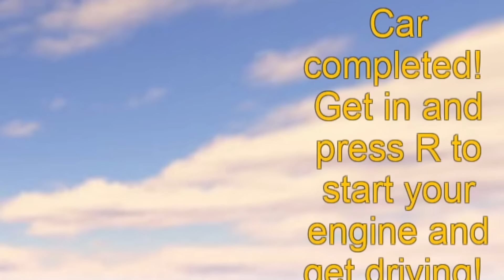فيلم روبلوكس : تحديث قراصنة البحر 🔫 ( هجمو علينا في البحر بالسفن 🌊 🚢 ) Dusty Trip 🔥 !!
فيلم روبلوكس : خدع تيك توك ماب البيوت  ( سر القوة الخارقة ) شوف بنفسك
التيك توك 👇
افلام
سولوم
الغتى والفقير
افلام روبلكس
افلام ماين كرافت
ابوعلى جيمنج
 Abo Ali